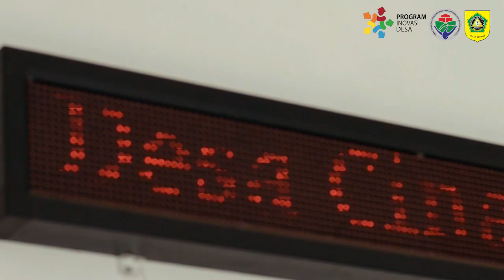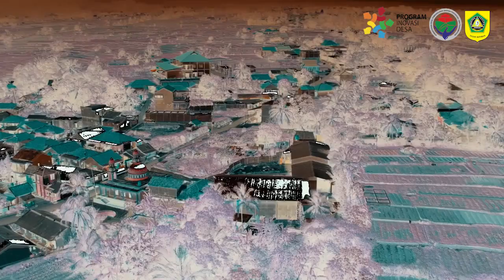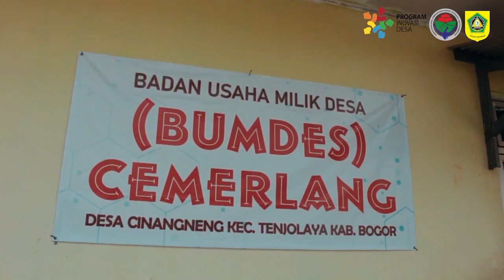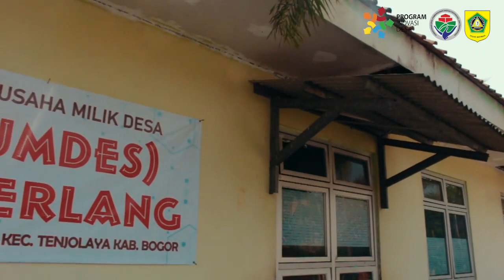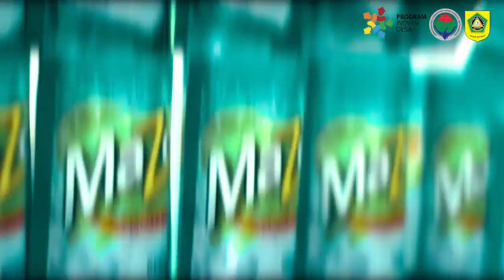BUMDES CEMERLANG : MITRA HOME INDUSTRI DESA CINANGNENG [PROGRAM INOVASI DESA - BOGOR - 2019]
Video capturing ini dibuat oleh TPID Kec. Tenjolaya dengan menampilkan BUMDesa Cemerlang : Mitra Home Industri di Desa Cinangneng Kec. Tenjolaya, Kab. Bogor